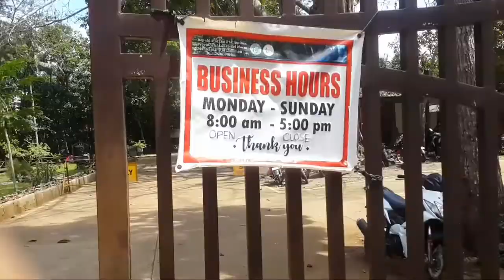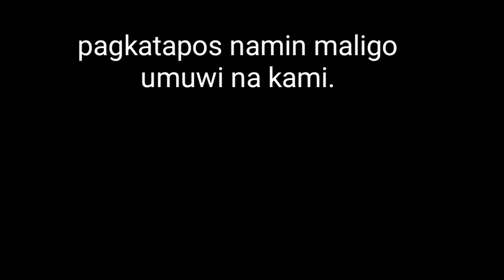"Tinago falls or Maria Cristina falls?" (Travel VLOG)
Im Rexcel Illana aspiring vlogger.